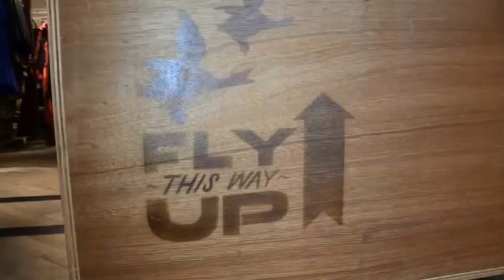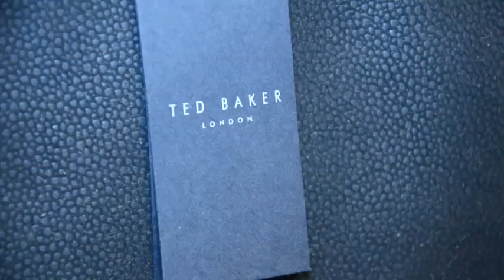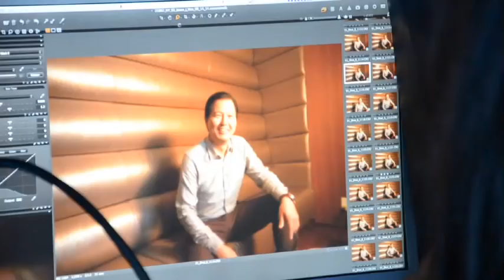Jason Kim's Photo Shoot featuring the Ted Baker line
Master Ceramist Jason Kim works with nyc stylist Pilar Steinborn on the fashion for his website photoshoot with celebrity photographer Kevin Scanlon